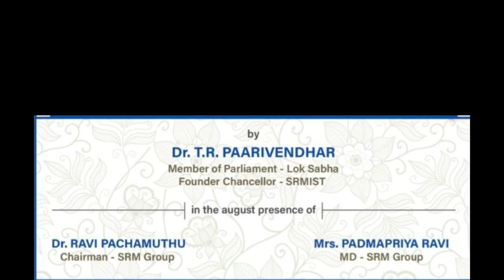SRMPR Global Railways Flags off Bharat Gaurav Trains to Shirdi by Dr.T.R.Paarivendhar Founder SRMIST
Chennai
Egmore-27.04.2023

  SRMPR GROUP MAKES A FORAY INTO RAIL SERVICES

          The maiden train to Shirdi was flagged off by Dr. Paarivendhar MP.

          Dr.Paarivendhar MP and SRM Group Chairman Ravi pachamoothoo inaugurated the first train service from Chennai Egmore to Shirdi on behalf of SRMPR Global Railways by offering flowers and waving the flag.

         The event was presided over by Dr.Paarivendhar, Member of Parliament from Perambalur, IJK Party leader and founder of SRM Group in the presence of SRM Group Chairman Ravi Pachamoothoo. Southern Railway Commercial Manager Hari Krishnan and others were present.

        Later, Perambalur Member of Parliament, Dr.Paarivendhar, speaking to the press, said that SRM PR Global train service has started today and that SRM Group is doing well in many fields, and in that way, SRM University has earned a good reputation not only in Tamil Nadu and India, but also across the Globe.

       Currently, Government of India has approved four trains to run the train service under the Bharat Gaurav Rail Scheme, based on SRM Group's experience in the transport sector.

       No matter what industry you are in, you will know that SRM Group will provide quality service to people, said Dr.Paarivendhar. Likewise, SRMR Global Railways will also provide quality service to the people.

       He also informed that the SRM Omni bus services which were suspended due to Corona will be resumed.

 Today's train to Shirdi will be followed by another service from Nagercoil to Goa on May 15, Tiruchirappalli to Goa on May 21 and Nagercoil to Varanasi on June 6.

 Subsequently, trains will be operated to all major tourist attractions, cultural and spiritual Centres in Tamil Nadu and other states. Food, accommodation and transport facilities are well arranged during the trip. Dr.Paarivendhar requested the people to patronise the train service.